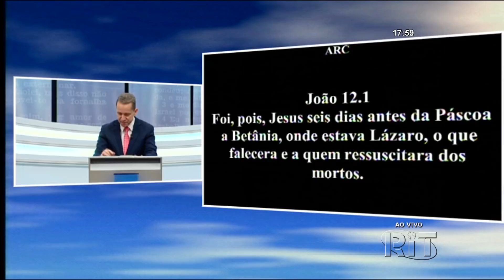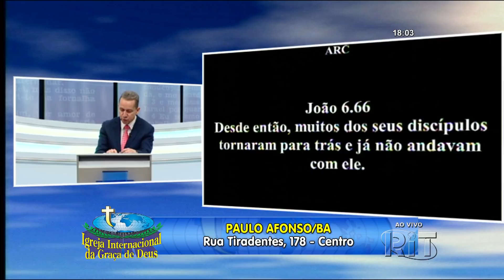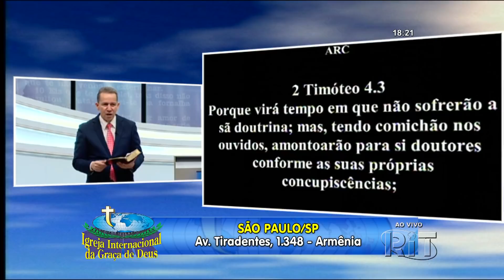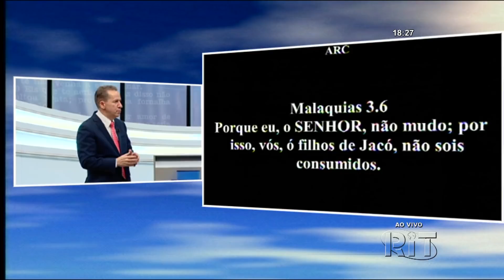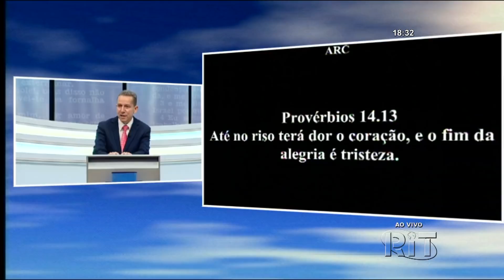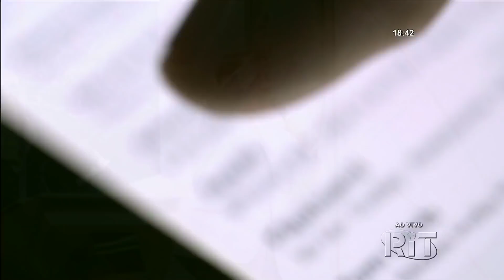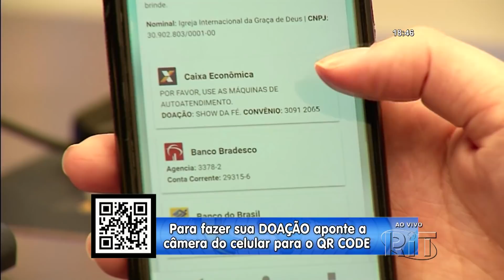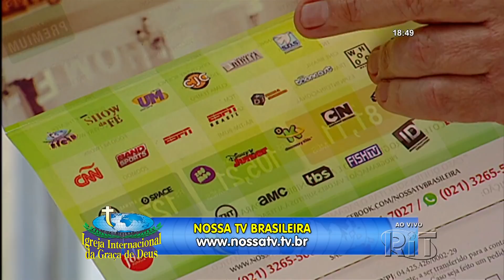Pr. Jayme de Amorim - Deus só fala através de Sua Palavra e NUNCA mudará (Santa Ceia - 12/07/2020)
A partir do minuto 1:01:46 a imagem muda e perde um pouco da qualidade porque precisei usar a transmissão do YouTube do pastor Jayme